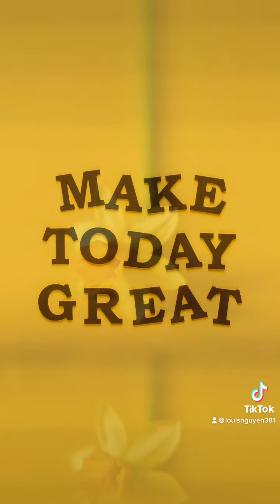🏝 You're My Sunshine☀️